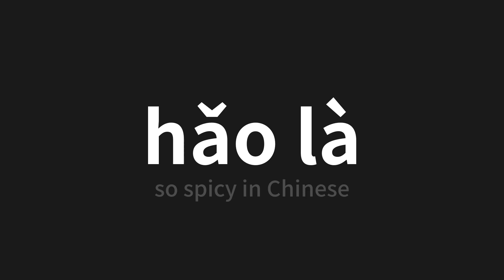How to pronounce hǎo là | 好辣 (so spicy in Chinese)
Master the Pronunciation of 'hǎo là | 好辣' - which means : so spicy in Chinese 📝 with @PerfectPronunciationChinese 🎓🗣️ - [Your Guide to Chinese]

Learn to pronounce 'hǎo là' perfectly in Chinese with our easy and engaging tutorial by @PerfectPronunciationChinese! 📖📽️ In this comprehensive video, we provide you with native speaker examples 🗣️👂 and phonetic breakdowns 🎵 to ensure you get the pronunciation just right.